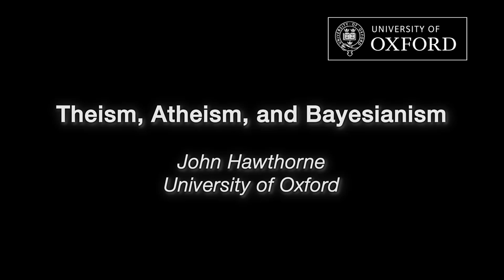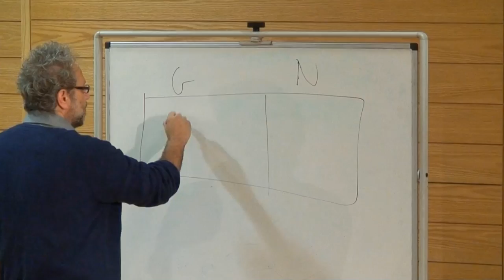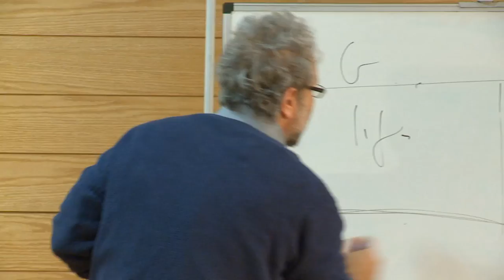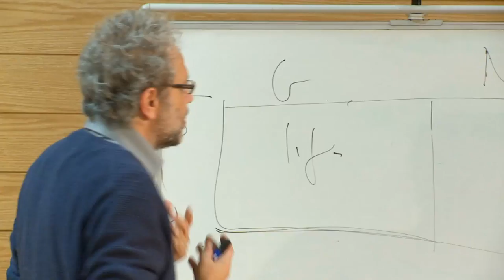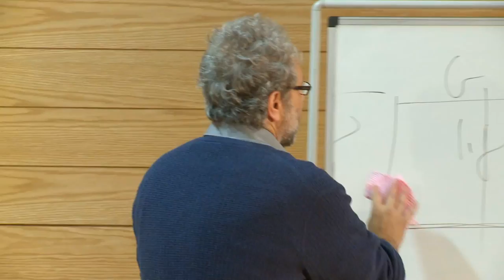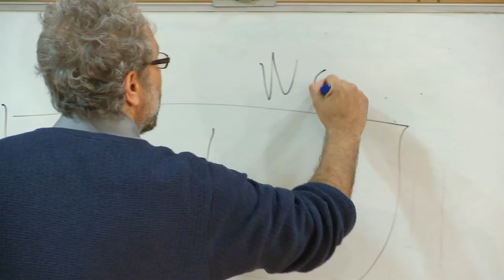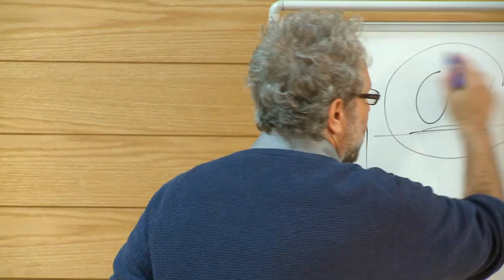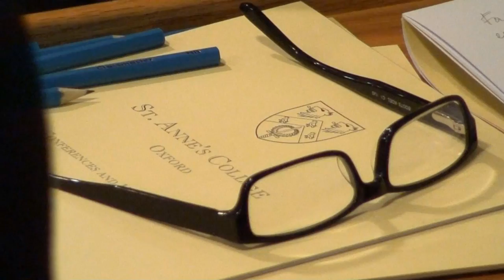Theism, Atheism and Bayesiansim - Part 2 (John Hawthorne)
Lecture from the 2nd mini-series (Is "God" Explanatory) from the "Philosophy of Cosmology" project. A University of Oxford  and Cambridge Collaboration.